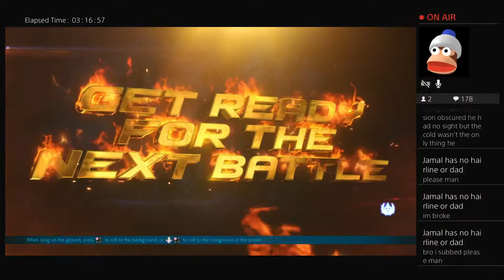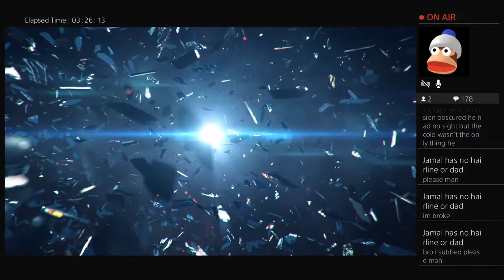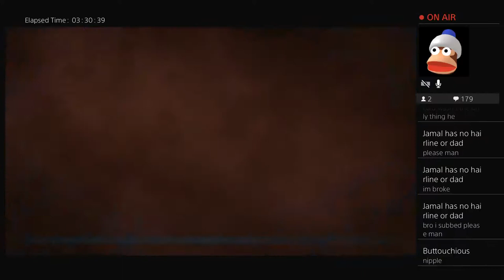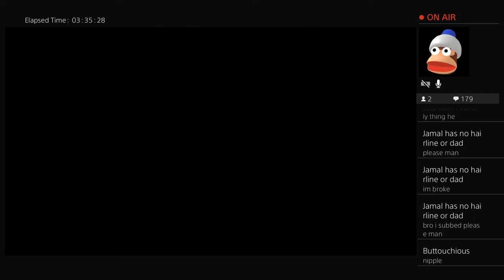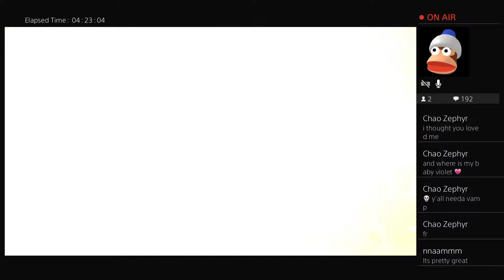Fencing Finals: Atlantis discovered!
Praying for wafer cancer, George Tumblecunt faces a dire choice: homosexuality or corporate mundanity. Will Goku choose to marry George anyway?